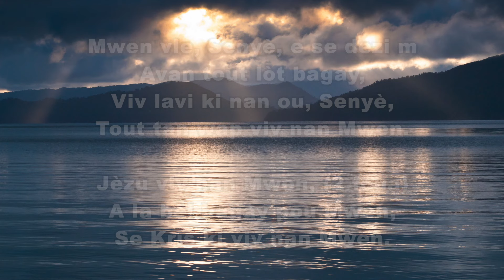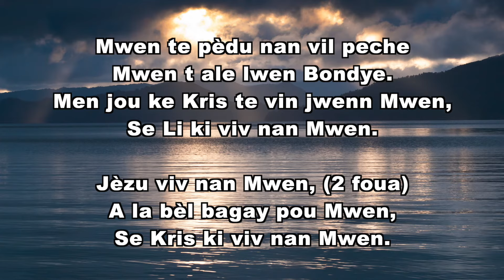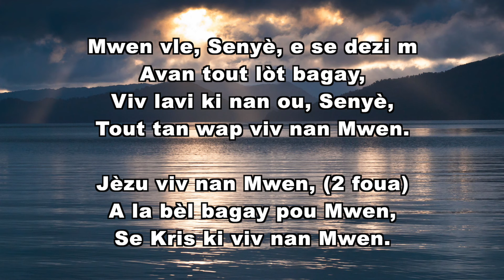Jezu VIv Nan Mwen - 132 Chan Desperans Kreyòl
132 Chan Desperans Kreyòl

1.
Mwen te pèdu nan vil peche
Mwen t ale lwen Bondye.
Men jou ke Kris te vin jwenn Mwen,
Se Li ki viv nan Mwen.

Kè:
Jèzu viv nan Mwen, (2 foua)
A la bèl bagay pou Mwen,
Se Kris ki viv nan Mwen.

2.
Menm jan solèy la bay la vi
Tout flè yo sou la tè,
JezuKri se solèy pou Mwen,
Ki te vin ban m lavi.

3.
Mwen vle, Senyè, e se dezi m
Avan tout lòt bagay,
Viv lavi ki nan ou, Senyè,
Tout tan wap viv nan Mwen.